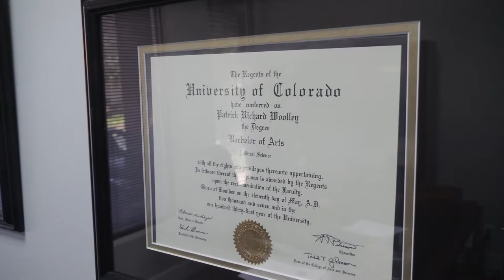What Kinds of Cases Do I See the Most? | Patrick Woolley FAQ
Virginia criminal defense lawyer, Patrick Woolley, explains the most common criminal charges he sees from potential clients. Mr. Woolley, then explains why these charges are prevalent and what the role of a criminal defense lawyer is in defending their client's rights.

Patrick Woolley Attorney at Law

Office:
9119 Church Street
Suite 14